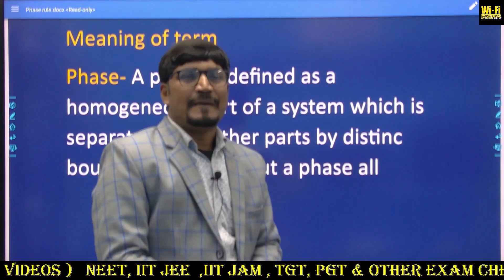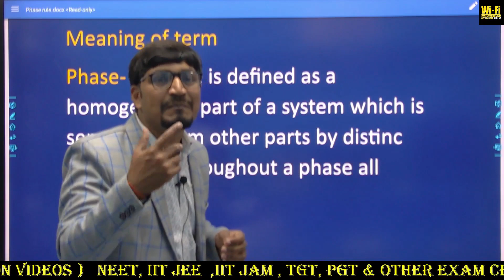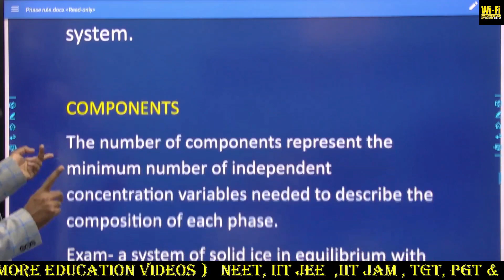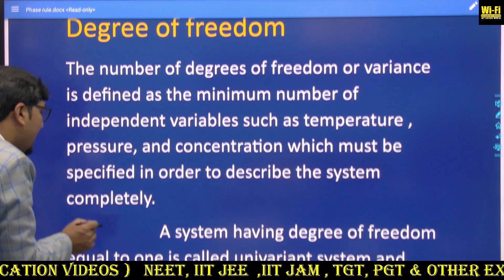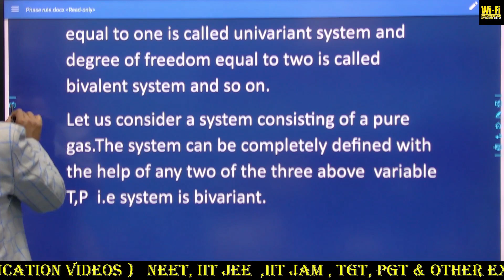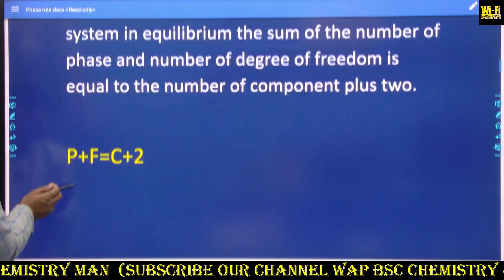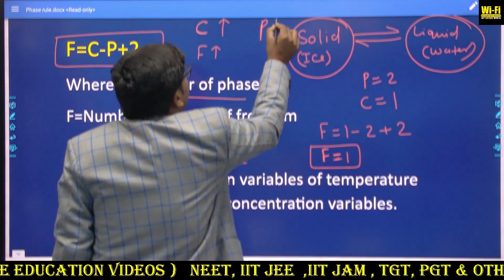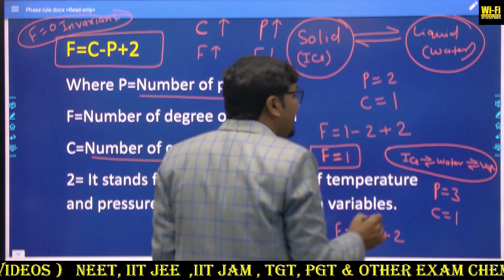Gibbs Phase Rule ll Component Phase and Freedom ll Phase Rule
bsc exam chemistry chemistryman education Gibbs phase rule